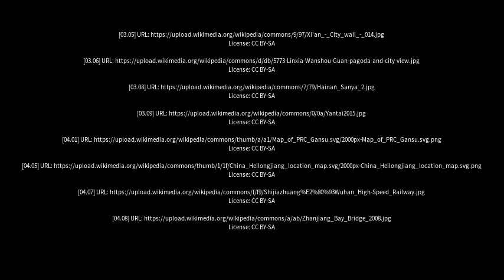Best places to visit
Best places to visit - Pingliang (China) Best places to visit - Slideshows from all over the world - City trips, nature pictures, etc.